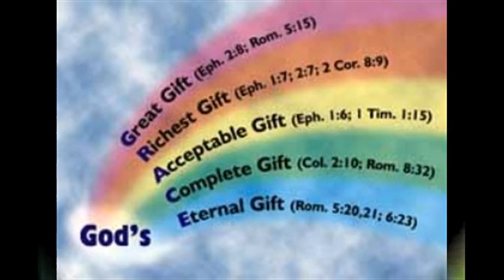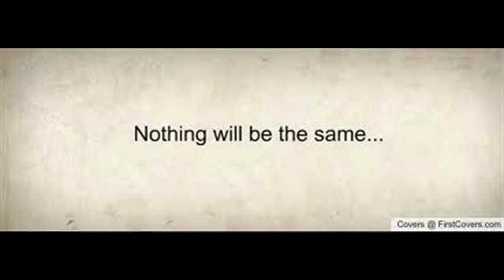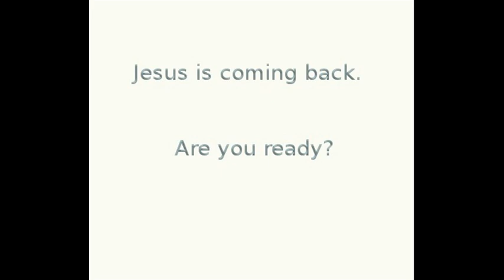Left Behind Book Trailer